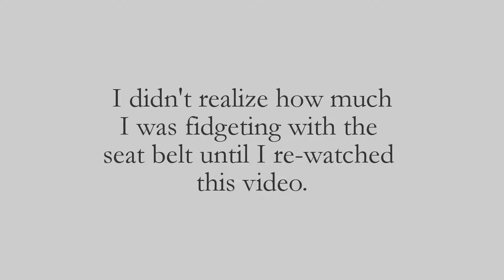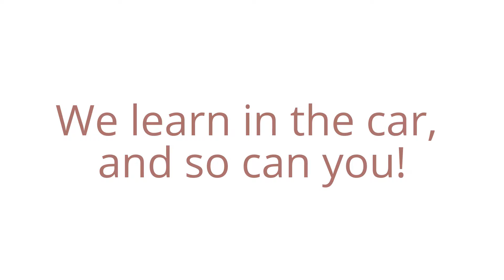Learning in the Car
We learn in the car, and so can you!

In this video, I talk about what I feel is the KEY to your kids learning while they're in the car. This is great for everyday driving, road trips and traveling, or anything in between.

If you're in the car a lot, or even a little, and you find that you are limited on time with your kids in any way, this video may help you!

Credits to Youtube for the music used in this video, and various talented artists who make the music.